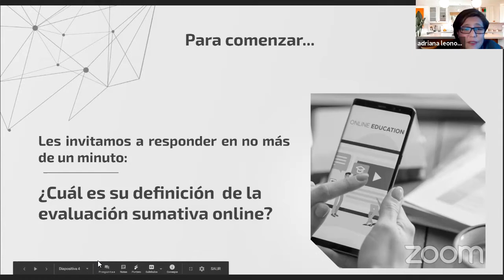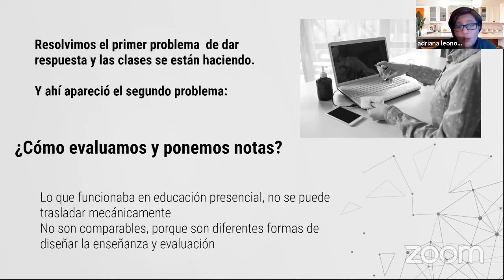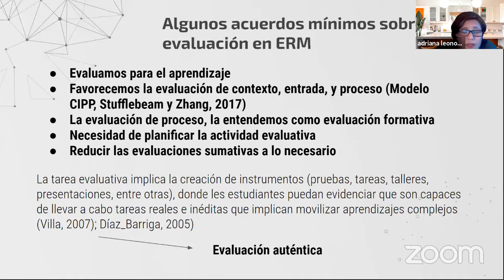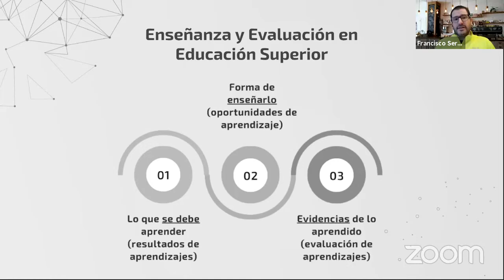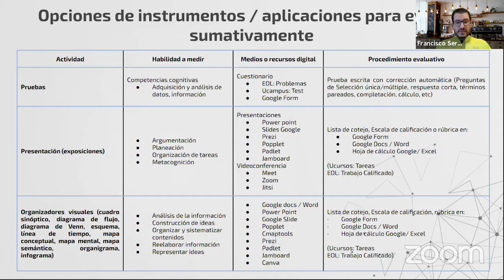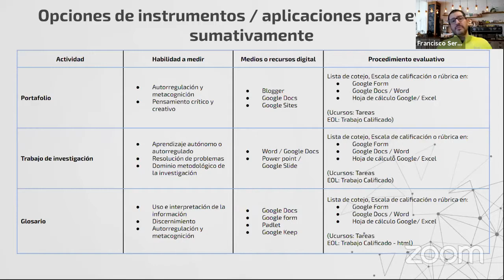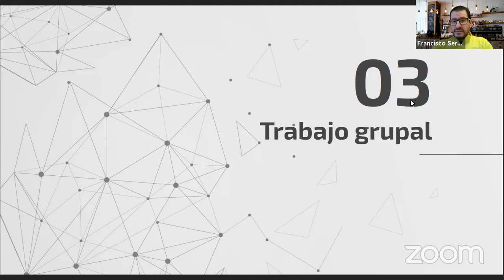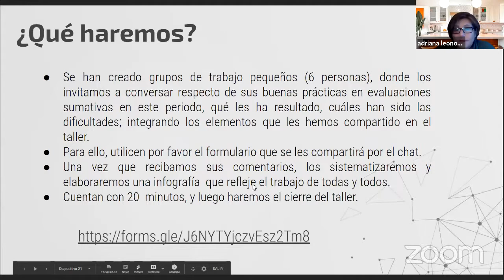Taller “Desafíos y oportunidades para la evaluación sumativa"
Este taller tuvo por propósito reflexionar sobre los desafíos que plantea la evaluación sumativa de los aprendizajes, en un escenario de formación remota de emergencia, identificando posibilidades y buenas prácticas para su desarrollo en entornos virtuales.
Participan:
Adriana Contreras Bustamante. Diseñadora Instruccional de la Unidad de Educación Online (EOL-Universidad de Chile).
Francisco Sereño Ahumada. Diseñador Instruccional de la Unidad de Educación Online (EOL-Universidad de Chile).